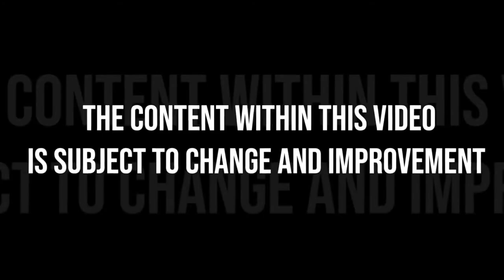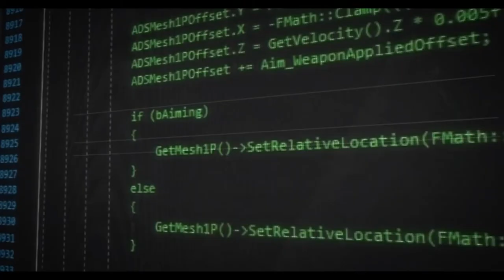Ready or Not Official gameplay walkthrough 2019